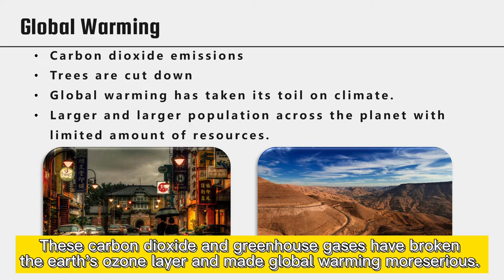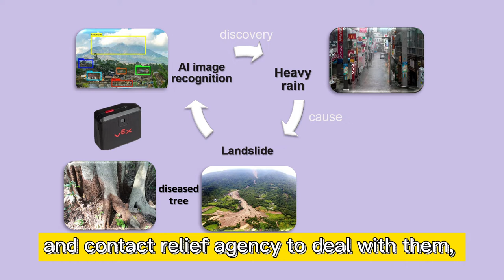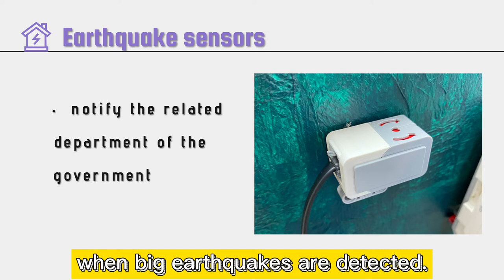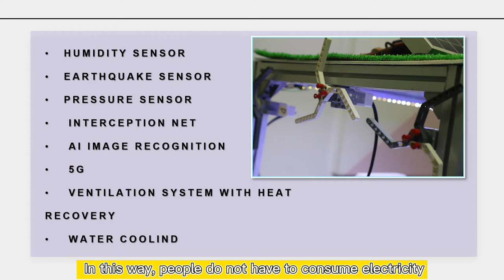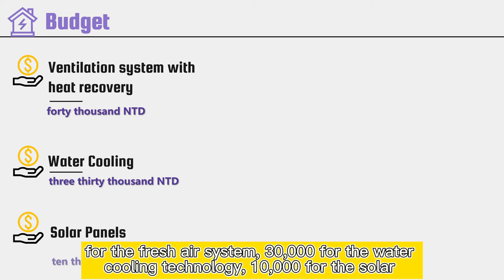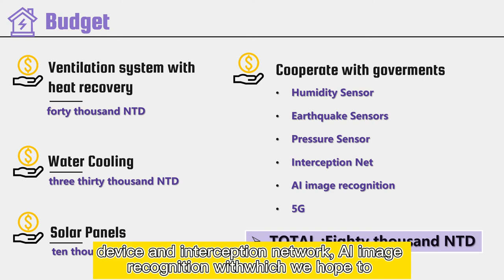Science Project-(36 Civil engineering with landslide detection using AI technique)